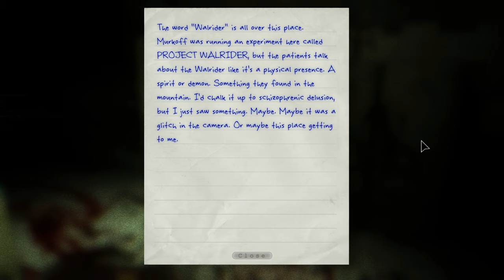Outlast NO COPYRIGHT GAMEPLAY WALKTHROUGH - Horror Game ROYALTY FREE GAMEPLAY Part 7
This is a completely free to use gameplay of Outlast.